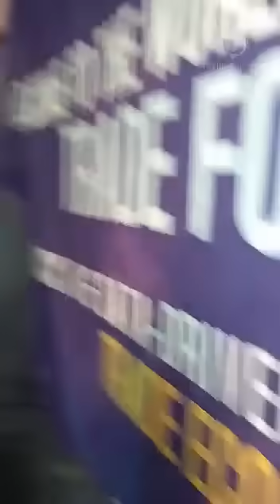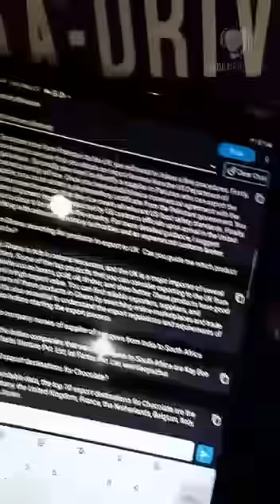AI Powered Trade Advisor | The future of trade is here | tradeadvisor.ai | Trade Foresight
Welcome to TradeAdvisor.ai Powered by Trade Foresight, where our mission is to empower traders of all levels with the power of artificial intelligence, transforming the way you analyze, strategize, and execute your trading decisions.

As your trade advisor it is here to help you to grow your business globally. You can ask him any question related to trade or give him a task where you need his assistance. Following are some scenarios where i will be able to provide you support.